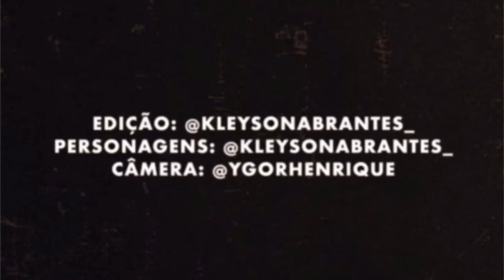PASSAGEM DE SOM FORRÓ-COVER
QUEM AÍ TÁ COM SAUDADES DE UM FORROZIM E UMA ABERTURA DE SHOWS?